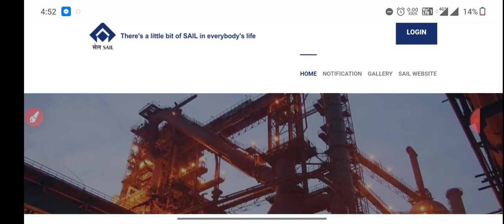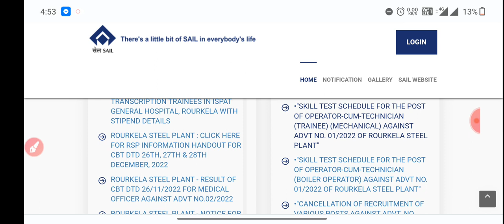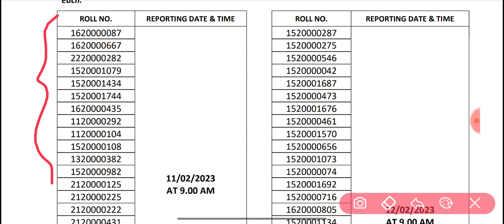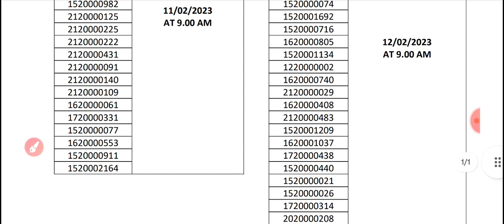SAIL Rourkelaka Result out||Sail octt result 2023||Skill test date out||selected candidates list out